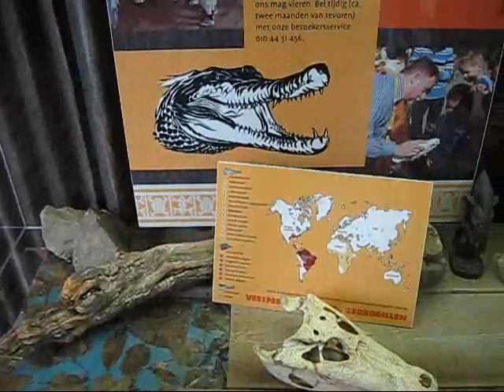Blijdorp 2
Bezoek aan Blijdorp. Visiting Blijdorp Zoo Rotterdam The Netherlands 13 sept 2009